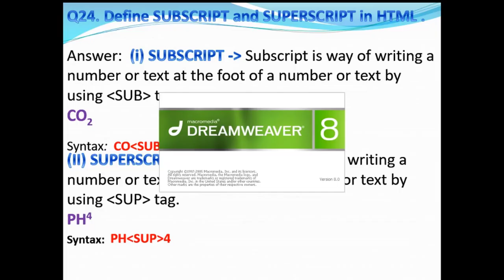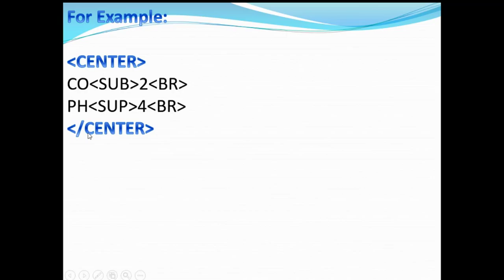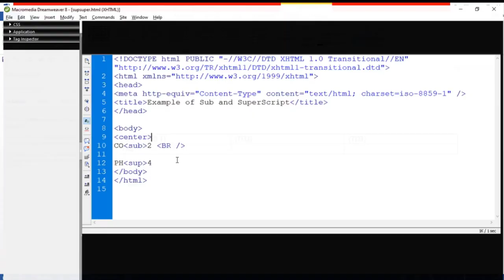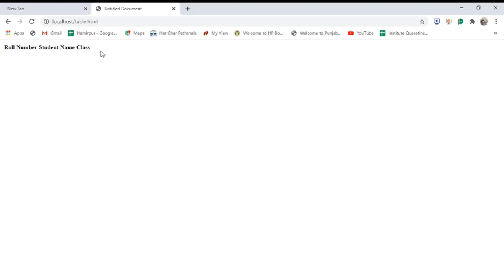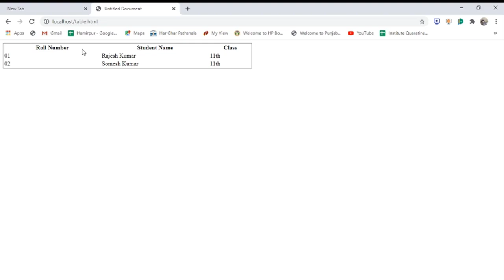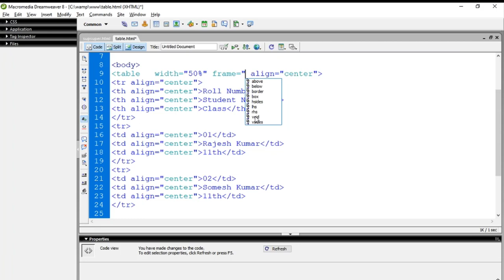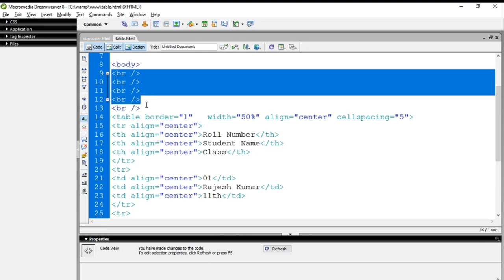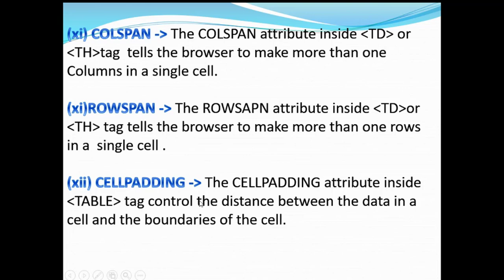11th CS HTML Table Sub Superscript